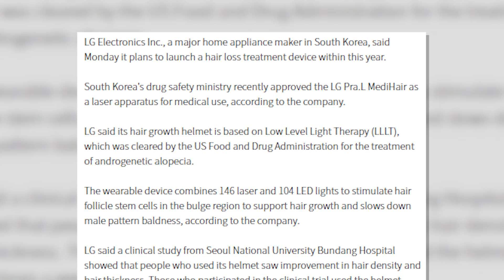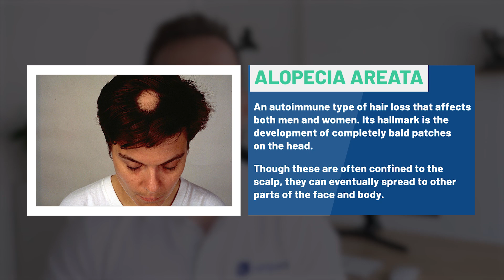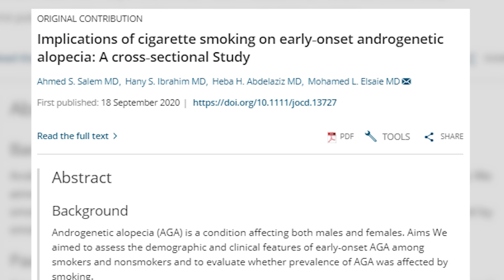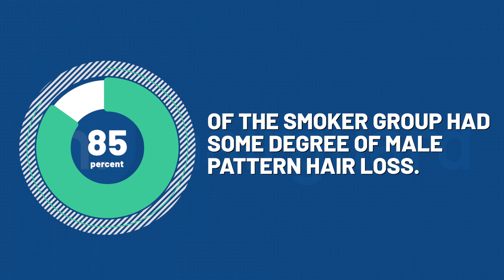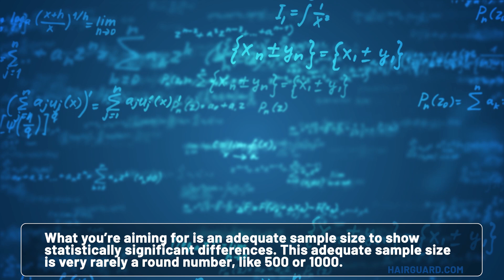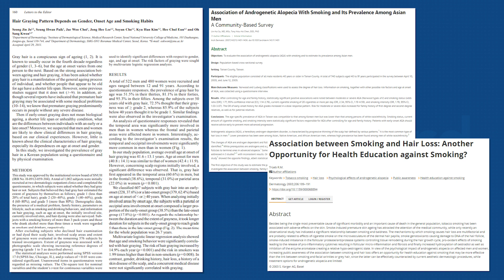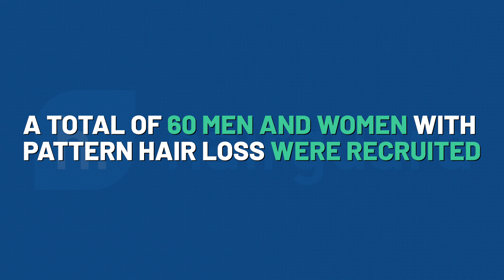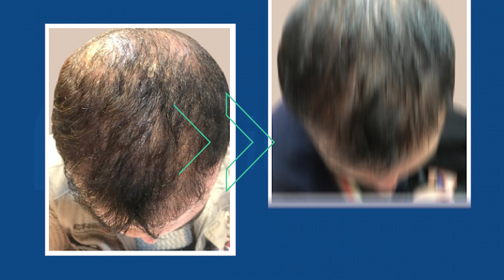Hair Loss News: September 2020 Roundup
So guys we had a very interesting September for the hair loss community.

You might have heard about the new hair growth helmet that is being launched from a big player.

And I mean, very big.

But there were also some other interesting developments that have flew under of the radar.

And you probably didn’t hear about.

Until today.

Coming right up.

Timestamps
📌0:00 - Intro
📌0:46 - LG Hair Growth helmet
📌1:54 - Alopecia Areata awareness month
📌2:54 - Cigarettes and androgenetic alopecia
📌6:35 - Micro needling study

Transcription

So we start off with some very exciting news.

LG, the electronics giant from South Korea, is entering the hair loss market.

This past month we got the first report of LG’s  full size hair growth helmet.

The helmet is designed to treat pattern hair loss, and features a combination of 146 laser, as well as 104 LED lights.

According to LG, Korean research participants showed increased hair growth and thickness after using the helmet for a total of 16 weeks, 3 times a week.

We don’t have an exact release date yet, nor a price.

But according to the news reports, it will be on the market by the end of 2020.

And judging by the cost of similar devices in this class, we expect a price tag between 500 to 1000 US dollars.

Guys we have loads of laser hair growth helmets on the market right now, but none by a company even remotely as big as LG.

So this could be great news for consumers, and will no doubt help raise awareness and legitimize this form of hair loss treatment in the general public.

Guys are you excited about the LG helmet, and is it something you would consider purchasing?

ALOPECIA AREATA AWARENESS MONTH

So as we mentioned last month, August is hair loss awareness month.

Well, September, is a bit more specific than that.

Having been designated as Alopecia Areata awareness month.

Alopecia areata is an autoimmune type of hair loss that affects both men and women.

Its hallmark is the development of completely bald patches on the head.

Though these are often confined to the scalp, they can eventually spread to other parts of the face and body. And in rare cases, every single hair on the body can fall off.

Its onset is typically sudden, and it generally has a better prognosis than pattern hair loss.

Meaning you are more likely to see a complete reversal of the condition, and the restoration of a full head of hair.

For some people, unfortunately, the hair loss does not reverse.

When this happens, the condition becomes chronic.

And the person will often go on to have it for the rest of their lives.

According to the National Institute of Health Care excellence in the UK, around 15 out of every 10,000 people have this condition.

CIGARETTES AND ANDROGENETIC ALOPECIA

So we’ve talked a lot in the past about the importance of lifestyle factors when it comes to hair loss.

And most of the times we’ve touched on the link between diet, hair loss, and some very important health conditions.

Including heart disease and metabolic syndrome.

You can check out our past videos where we’ve explored this topic in detail.

Reference Links